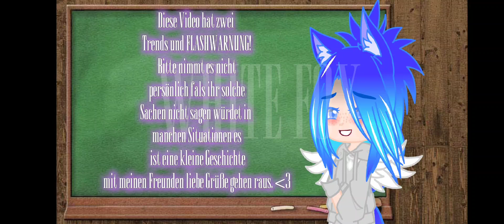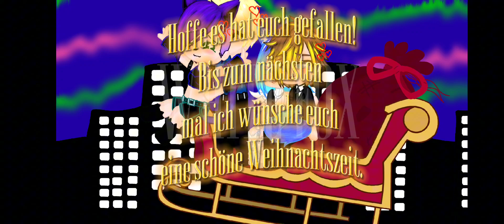Love Story/ WHITE FOX/ 2TRENDS